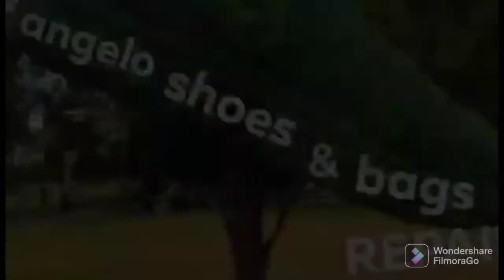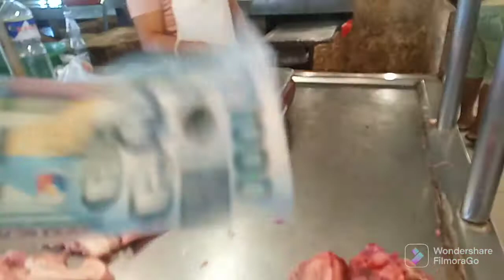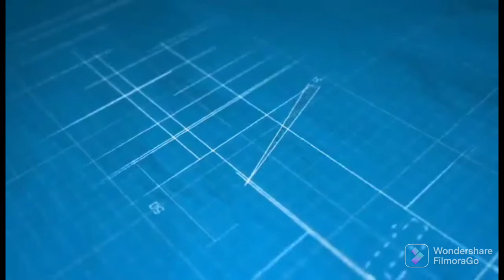SUNDAY PINASARAP ka Angels sana magostohan ng akin mga KAPET,BAHAY 🍲🍲🍲MASARAP kahit D MAGANDA#laing